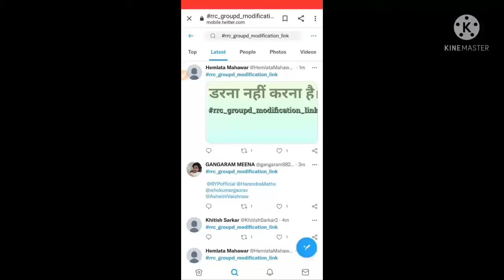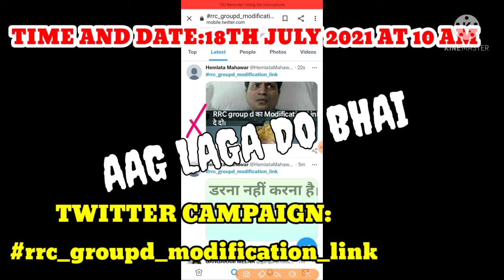rrc_groupd_modification_link TWITTER CAMPAIGN FOR RRC GROUP D MODIFICATION LINK 2021 🔥🔥🔥🔥/SUBSCRIBE